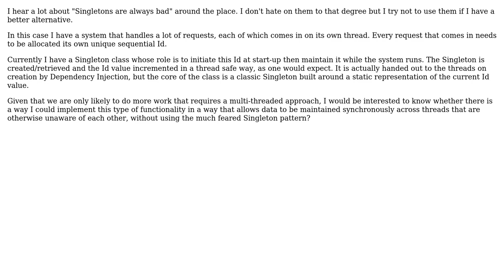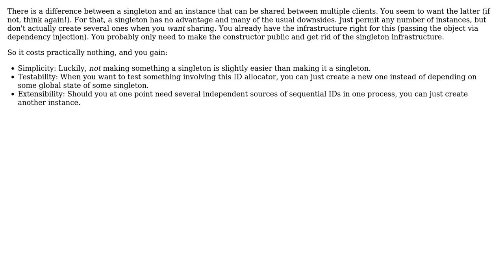How to maintain synchronised state across threads - is this a good use for a Singleton?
Software Engineering: How to maintain synchronised state across threads - is this a good use for a Singleton?

With thanks & praise to God, and with thanks to the many people who have made this project possible! You are responsible for your own actions.